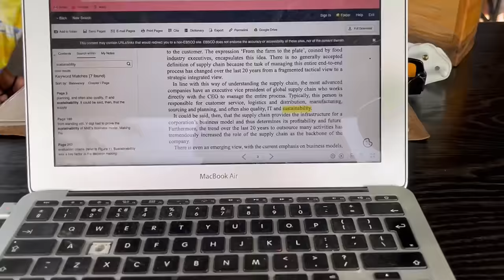VLOG | A week of family and friends time | zim vlog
just another week of living with the people i love. hope you enjoyed the video

🤍 Filming and editing: Sony ZVE-10 and Capcut
🤍TikoTok: @charmainechivese